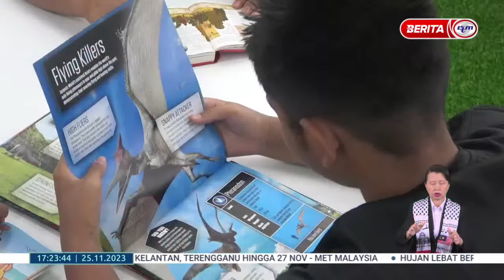25 NOV 2023 - BERITA WILAYAH - WILAYAH TIMUR